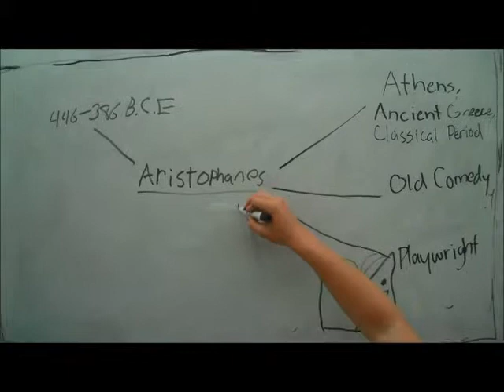Aristophanes Class 5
Aristophanes was a playwright in ancient Greece. He wrote "phenomenal" plays.